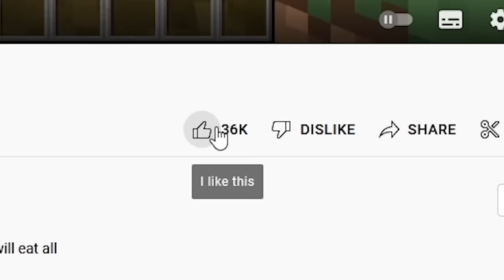MINECRAFT GAME IS *SOOO* SATISFYING